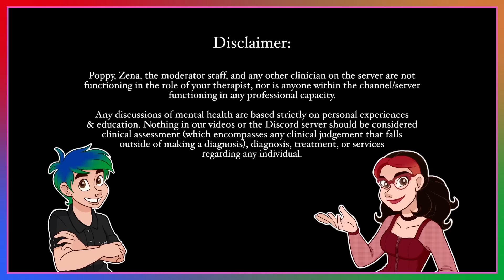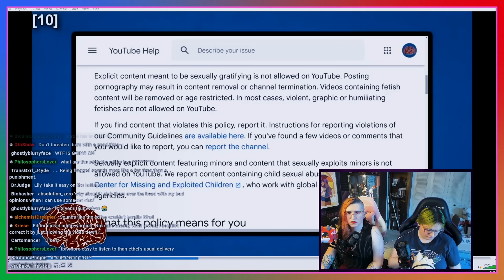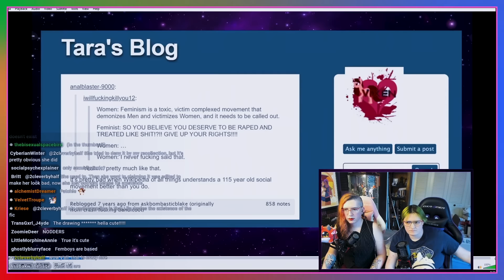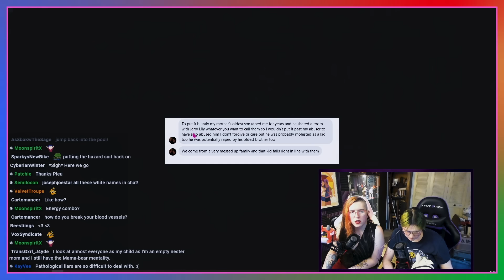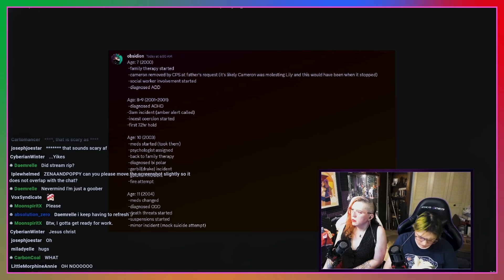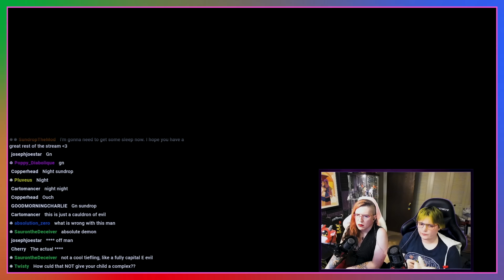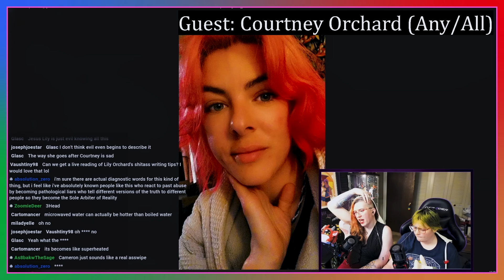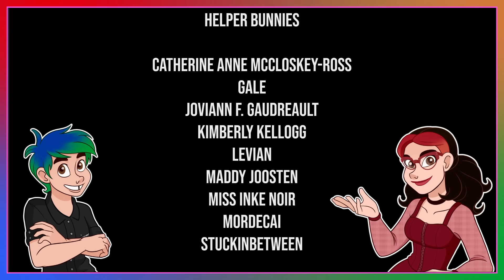The History, Horror, & Allegations Against Lily Orchard W/ Her Sister, Courtney Orchard (Disk Horse)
🚨Do not harass Lily, her Wife, or their community! Evidence of such will result in an immediate ban from our community, the channel, and social media.🚨

Please note: We no longer support this individual but after some discussion, we decided to make the videos public once more but the second was demonetized under the new system. Nightwyld, one of our mods and friends has come out with a doc about the abusive behavior of Courtney.

🖊 - Channel Art, Transparencies, and Logo by WitchyLizzy on

Jessica, Zena, the moderator staff, and any other clinician on the server are not functioning in the role of your therapist, nor is anyone within the channel/server functioning in any professional capacity.